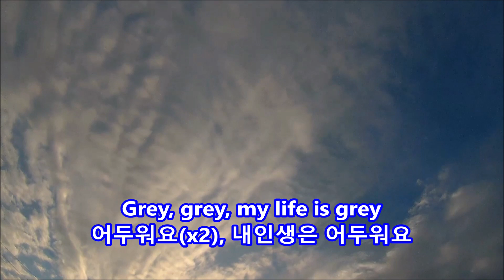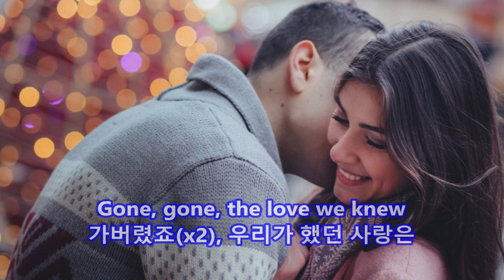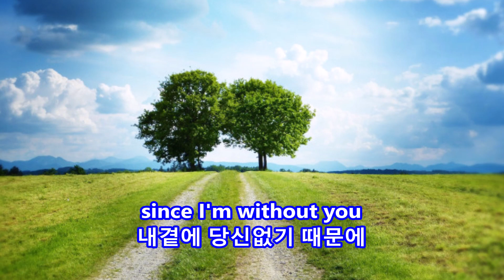Love Is Blue - Marty Robbins: with Lyrics(가사번역)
Love Is Blue
Marty Robbins